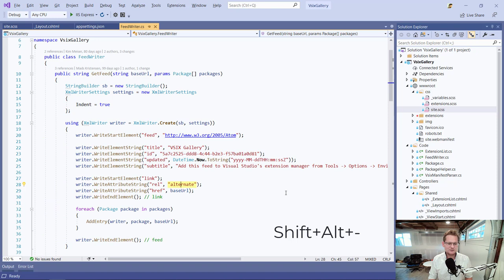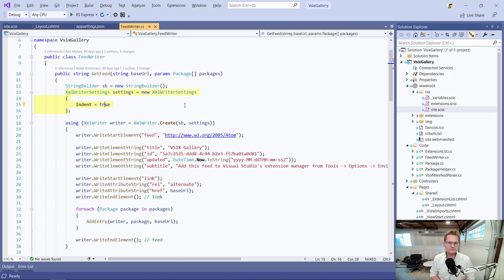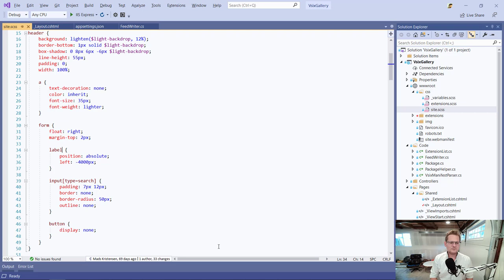Expand and contract selection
Some useful keyboard shortcuts that will allow you to semantically select parent scopes